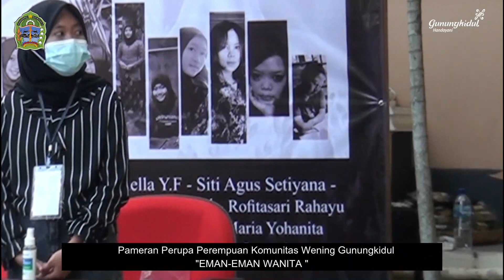H. SUNARYANTA RESMI BUKA PAMERAN PERUPA PEREMPUAN "EMAN EMAN WANITA" KOMUNITAS WENING GUNUNGKIDUL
Pameran Perupa Perempuan bertajuk  "Eman Eman Wanita" resmi dibuka oleh Bupati Gunungkidul, H. Sunaryanta di Gedung DPR Kabupaten Gunungkidul

Sebanyak 11 perupa perempuan dari Komunitas Wening Gunungkidul/ ikut terlibat dalam pameran tersebut// Inisiatif mereka pun sangat diapresiasi oleh Bupati Gunungkidul, H Sunaryanta

Sebagai simbol peresmian pembukaan pameran perupa perempuan H. Sunaryanta membuat coretan lukisan pertama di sebuah papan/ yang kemudian dilanjutkan oleh Pelukis Disabilitas, Rofitasari.

Ketua pelaksana Pameran Wening Yunita menjelaskan kegiatan ini dilakukan dengan maksud mengangkat para perupa perempuan Gunungkidul

Pameran Perupa Perempuan ini/ akan berlangsung selama 3 hari di DPRD Gunungkidul/mulai dari tanggal 10 April hingga 12 April 2021//